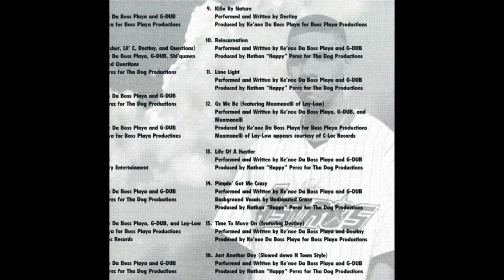II Forreala - By Any Means [1997] - BATON ROUGE,LA (FULL ALBUM)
II Forreala - By Any Means [1997] - BATON ROUGE,LOUISIANA